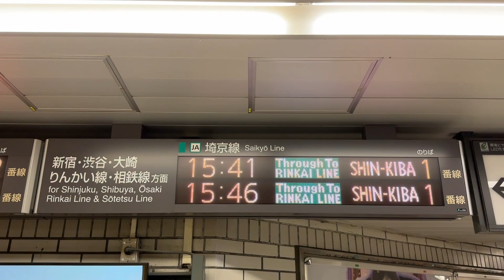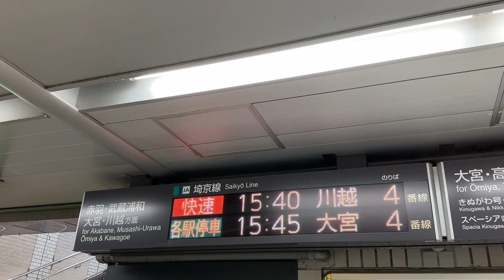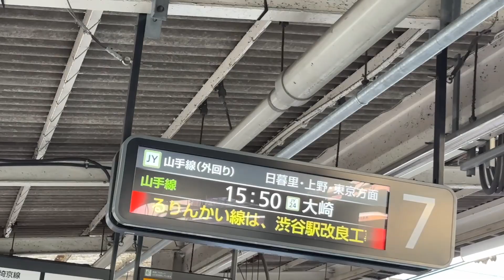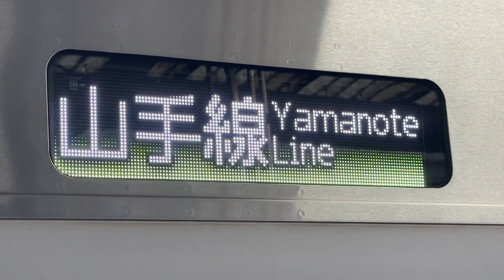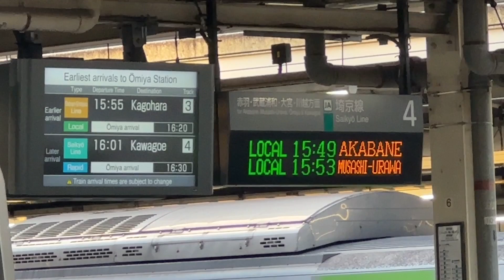【これは凄い‼️】山手線運休で大混乱の埼京線が最強すぎた‼️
約52時間山手線が運休した、2023年1月7日（土）の記録です。

⬇︎⬇︎【メンバーシップ始めました！なんと90円から！！】⬇︎⬇︎

初心者大歓迎！コメントどしどしください。

※お願い

いい循環のために、皆様のご理解とご協力をお願い致します。

「鉄道ネタ」を中心に、開業から休まずずっと毎日（18時）更新しています！